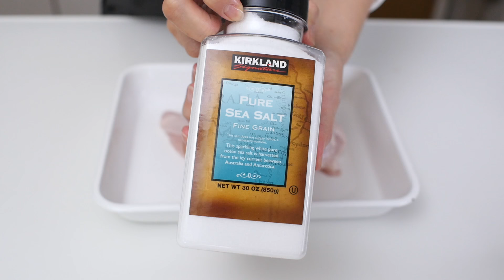【鶏胸肉の簡単レシピ】夏にぴったり！コストコのさくらどり胸肉で作る、レンジでしっとり鶏むね料理２品【コストコ】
今回は夏にぴったりの鶏むね肉のレシピを2品、紹介しますよ〜！２つとも電子レンジ調理のみで作れる簡単なレシピなので、ぜひ試してみて下さいね♪

食欲が落ちがちな今の季節にさっぱり食べられて、しかも価格がお手頃な「鶏むね肉」を使った、とってもとっても簡単なレシピです。

※シリコンスチームケースをお持ちでない場合は、お皿にラップでもOKです！
※お肉のサイズによっては、もしかしたら加熱時間が足りない場合もあるかもしれません。その場合は、600W1分加熱を必要に応じて追加してください。

●プリプリ柔らか蒸し鶏
塩　適量

※醤油や塩ベースのドレッシングなら何でもOK！お手持ちのドレッシングで試してみてくださいね♪

●キャベツもりもりピリ辛鷄
塩　適量